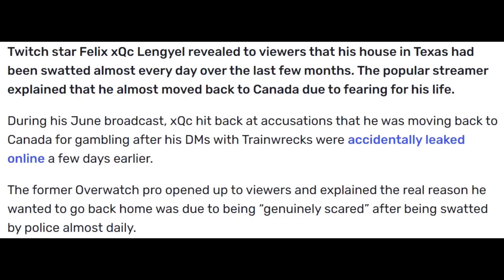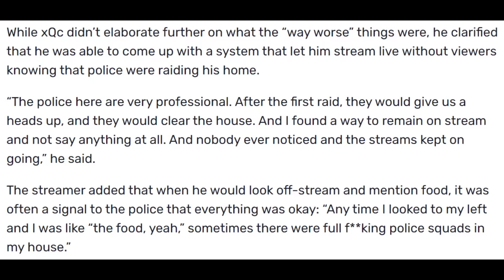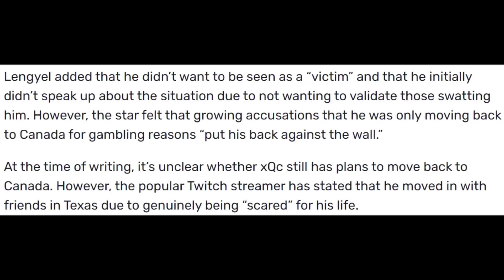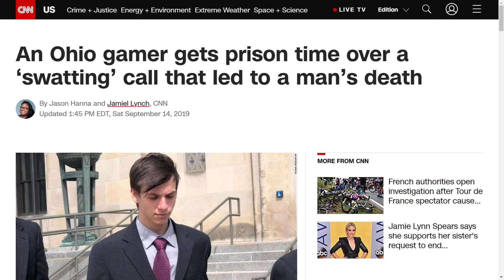xQc Scared For His Life Due To Daily Swatting! ANGRY RANT! Swatting Can KILL Someone!!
I mean, how many times does this have to be said?! Is it even that hard to understand? Swatting is DANGEROUS and when you use Swatting as a Prank/Troll, that can endanger lives!!

Timestamps:
Intro - 0:00
Article/Context - 0:23
Thoughts - 3:49
Outro/Closing Statement - 7:38

Original sources:
► xQc reveals he had to move out after “daily” police swattings: “I was scared I was going to die”
► An Ohio gamer gets prison time over a ‘swatting’ call that led to a man’s death